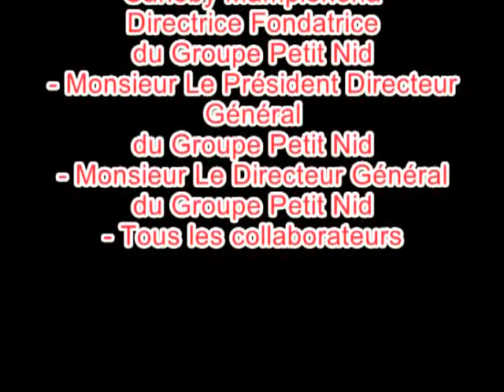Œuvres sociales : Ecole Primaire Publique Nanisana 22 Mai 2014